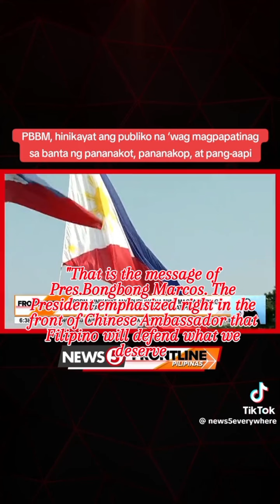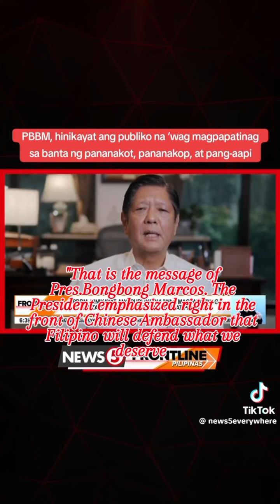PBBM, hinikayat ang publiko na'wag magpapatinag,sa banta ng pananakot,pananakop,at pang aapi